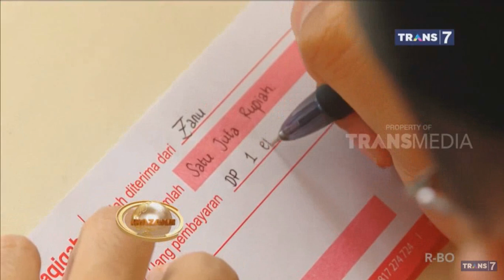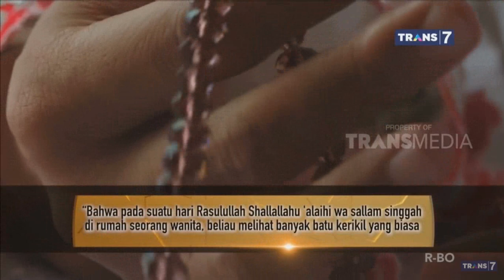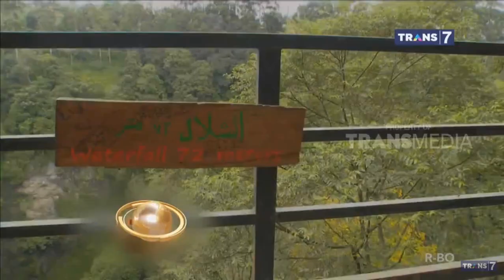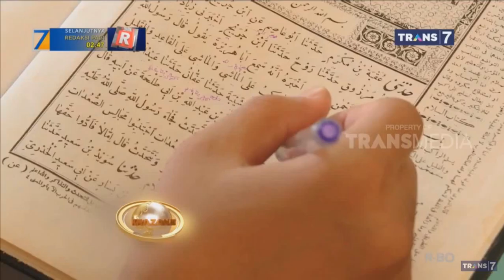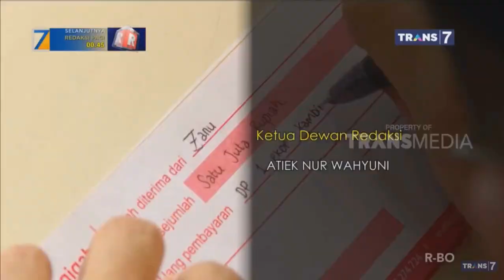Khazanah 24 Juli 2019 - Meraih Haji Tanpa Pergi Ke Tanah Suci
7 Amalan Berpahala Haji

Ada tujuh amalan yang jika diamalkan bisa berpahala haji. Amalan ini ada yang ringan bahkan kita bisa melakukannya setiap waktu. Walau ringan, namun pahalanya sangat luar biasa.

1- Shalat lima waktu berjama’ah di masjid

Dari Abu Umamah radhiyallahu ‘anhu, Nabi shallallahu ‘alaihi wa sallam bersabda,

“Siapa yang berjalan menuju shalat wajib berjama’ah, maka ia seperti berhaji. Siapa yang berjalan menuju shalat sunnah, maka ia seperti melakukan umrah yang sunnah.” (HR. Thabrani dalam Al-Mu’jam Al-Kabir, 8: 127. Syaikh Al-Albani dalam Shahih wa Dha’if Al-Jami’ Ash-Shagir, no. 11502 menyatakan bahwa hadits ini hasan)

Dalam hadits lainnya, dari Abu Umamah radhiyallahu ‘anhu, Nabi shallallahu ‘alaihi wa sallam bersabda,

“Barangsiapa keluar dari rumahnya dalam keadaan bersuci menuju shalat wajib, maka pahalanya seperti pahala orang yang berhaji. Barangsiapa keluar untuk shalat Sunnah Dhuha, yang dia tidak melakukannya kecuali karena itu, maka pahalanya seperti pahala orang yang berumrah. Dan (melakukan) shalat setelah shalat lainnya, tidak melakukan perkara sia-sia antara keduanya, maka pahalanya ditulis di ‘illiyyin (kitab catatan amal orang-orang shalih).” (HR. Abu Daud, no. 558; Ahmad, 5: 268. Al-Hafizh Abu Thahir mengatakan bahwa sanad hadits ini hasan)

2- Melakukan shalat isyraq

Cara melakukannya:

a- Shalat shubuh berjamaah di masjid

b- Berdiam untuk berdzikir dan melakukan kegiatan yang manfaat

c- Ketika matahari setinggi tombak (15 menit setelah matahari terbit) melakukan shalat dua raka’at (disebut shalat isyraq atau shalat Dhuha di awal waktu).

Dalilnya adalah dari hadits dari Abu Umamah radhiyallahu ‘anhu, Rasulullah shallallahu ‘alaihi wa sallam bersabda,

“Barangsiapa yang mengerjakan shalat shubuh dengan berjama’ah di masjid, lalu dia tetap berdiam di masjid sampai melaksanakan shalat Sunnah Dhuha, maka ia seperti mendapat pahala orang yang berhaji atau berumroh secara sempurna.” (HR. Thabrani. Syaikh Al-Albani dalam Shahih At-Targhib wa At-Tarhib, no. 469 mengatakan bahwa hadits ini shahih lighairihi atau shahih dilihat dari jalur lainnya)

Dari Anas bin Malik radhiyallahu ‘anhu, Rasulullah shallallahu ‘alaihi wa sallam bersabda,

“Barangsiapa yang melaksanakan shalat shubuh secara berjama’ah lalu ia duduk sambil berdzikir pada Allah hingga matahari terbit, kemudian ia melaksanakan shalat dua raka’at, maka ia seperti memperoleh pahala haji dan umroh.” Beliau pun bersabda, “Pahala yang sempurna, sempurna dan sempurna.” (HR. Tirmidzi, no. 586. Syaikh Al-Albani mengatakan bahwa hadits ini hasan)

3- Menghadiri majelis ilmu di masjid

“Siapa yang berangkat ke masjid yang ia inginkan hanyalah untuk belajar kebaikan atau mengajarkan kebaikan, ia akan mendapatkan pahala haji yang sempurna hajinya.” (HR. Thabrani dalam Al-Mu’jam Al-Kabir, 8: 94. Syaikh Al-Albani dalam Shahih At-Targhib wa At-Tarhib, no. 86 menyatakan bahwa hadits ini hasan shahih)

4- Membaca tasbih, tahmid dan takbir setelah shalat

Dari Abu Hurairah radhiyallahu ‘anhu, ia berkata,

“Ada orang-orang miskin datang menghadap Nabi shallallahu ‘alaihi wa sallam. Mereka berkata, orang-orang kaya itu pergi membawa derajat yang tinggi dan kenikmatan yang kekal. Mereka shalat sebagaimana kami shalat. Mereka puasa sebagaimana kami berpuasa. Namun mereka memiliki kelebihan harta sehingga bisa berhaji, berumrah, berjihad serta bersedekah. Nabi shallallahu ‘alaihi wa sallam lantas bersabda, “Maukah kalian aku ajarkan suatu amalan yang dengan amalan tersebut kalian akan mengejar orang yang mendahului kalian dan dengannya dapat terdepan dari orang yang setelah kalian. Dan tidak ada seorang pun yang lebih utama daripada kalian, kecuali orang yang melakukan hal yang sama seperti yang kalian lakukan. Kalian bertasbih, bertahmid, dan bertakbir di setiap akhir shalat sebanyak tiga puluh tiga kali.”

Kami pun berselisih. Sebagian kami bertasbih tiga puluh tiga kali, bertahmid tiga puluh tiga kali, bertakbir tiga puluh empat kali. Aku pun kembali padanya. Nabi shallallahu ‘alaihi wa sallam bersabda, “Ucapkanlah subhanallah wal hamdulillah wallahu akbar, sampai tiga puluh tiga kali.” (HR. Bukhari, no. 843).

Abu Shalih yang meriwayatkan hadits tersebut dari Abu Hurairah berkata,

“Orang-orang fakir dari kalangan Muhajirin kembali menghadap Rasulullah shallallahu ‘alaihi wa sallam, mereka berkata, “Saudara-saudara kami yang punya harta (orang kaya) akhirnya mendengar apa yang kami lakukan. Lantas mereka pun melakukan semisal itu.” Rasulullah shallallahu ‘alaihi wa sallam kemudian mengatakan, “Inilah karunia yang Allah berikan kepada siapa saja yang ia kehendaki.” (HR. Muslim, no. 595).

5- Umrah di bulan Ramadhan